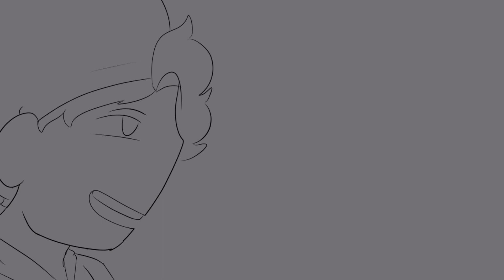Fallen Kingdom (Dream SMP Animatic)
im uploading while the festival is happening PLEASE dont let this be irrelevant by the time it's up.

Audio from Wilbur's 11/12/19, "a humble goodbye to SMPLive" and Tommy's stream of "the empire expands"